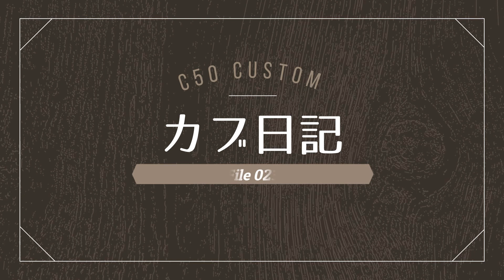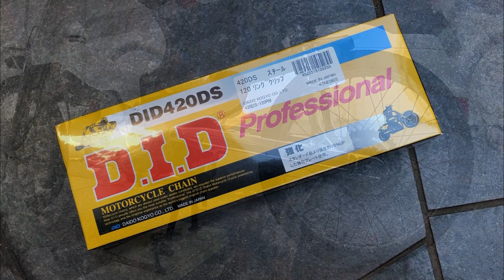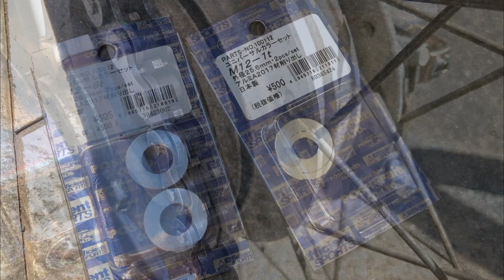【カブ】023 スーパーカブ50カスタム KEPSPEEDのロンスイ（+10cm）を取り付ける その３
前回の続き。
チェーンを交換しました。
あとハブボルトの切れ端で作ったスペーサーがダメダメだったので、ちゃんとしたスペーサーに交換。

KEPSPEED製 スーパーカブ用 アルミスイングアーム GF +10cm